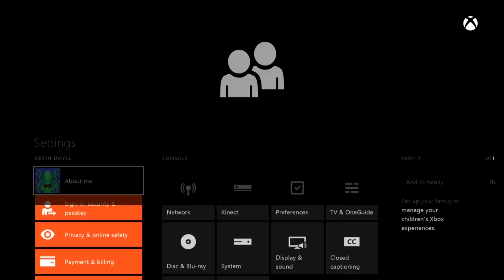How to License Transfer On Xbox One (Free Games & DLC) 2021 (Updated)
How to Gameshare On Xbox One (Free Games & DLC) 2015 This is legal and still works in 2016, 2017 and 2018

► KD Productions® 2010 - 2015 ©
• Written/Edited & Recorded By : (Kevin Doyle) KD Productions®

► Small Channels, Want Subs & Views? Need A Partnership?

omglookitskd (Personal)
kevin.doyle (Music Artist)

• PSN - Kevin_Doyle6

► Buy My Music On iTunes Search "Kevin Doyle"

• AVerMedia LGP
• AMD HP P2 (Windows 8)
• Emachines Laptop (Windows 7)
• Xsplit Broadcaster
• RECored Central
• PowerDirector12 Pro
• x32 Turtle Beach
• Audacity 3.0.2
• USB/AXL Microphone
• N600
• Xbox One
• iPhone 6
• Curtis 32" HD
• PowerShot SX130IS

► Chat Me!
• Skype - doyboy13
• ooVoo - doyboy12
• NEW kik - JR_FTW_
• OLD kik - KD_Mo_Fo

Donate To My Pay Pal So I can Buy New Equipment

- Kevin Doyle (Beyond Kayy)

KD Productions®
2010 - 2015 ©